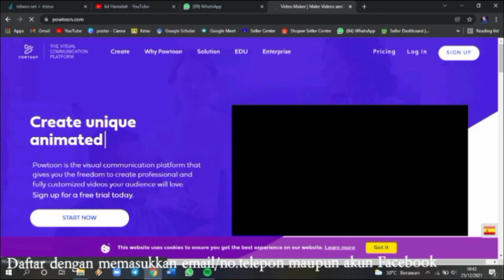TUTORIAL PEMBUATAN VIDEO DENGAN APLIKASI POWTOON